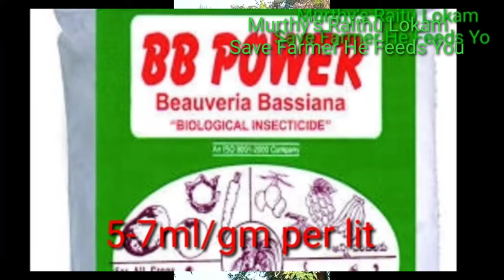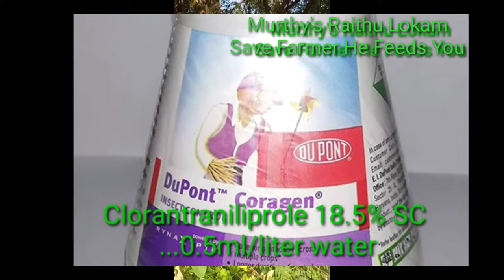152. Drumstick defoliator insect control | మునగ లో ఆకుతిను పురుగు నివారణ.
This video explains how to control moringa defoliator insect.

Ongole - 523002.
Andhra Pradesh.